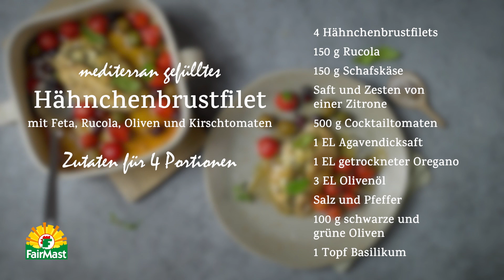Mediterran gefülltes Hähnchenbrustfilet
Mediterran gefülltes Hähnchenbrustfiletmit Feta, Rucola, Oliven und Kirschtomaten. Mit Zutatenliste am Ende.